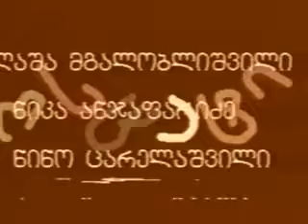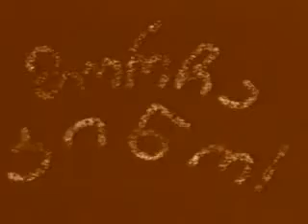შატალო - ნაწყვეტი - ოსტატი სენსეი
პირველი ქართული საბავშვო სერიალის ნაწყვეტი